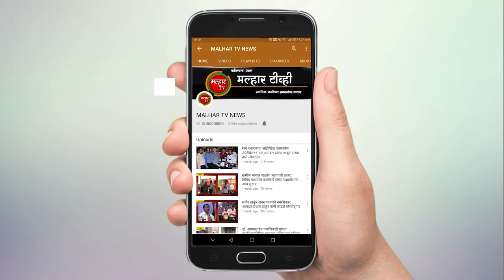मुख्यमंत्री एकनाथ शिंदे यांच्या हस्ते नवीन पनवेल मध्ये जिओच्या 5 जी सेवेचा शुभारंभ !!!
पंतप्रधान नरेंद्र मोदी दिल्लीतून ऑन लाईन जिओच्या 5 जी सेवेचा शुभारंभ केला आहे. या कार्यक्रमाला मुख्यमंत्री एकनाथ शिंदे यांनी पोदी वरील ज्ञानज्योती सावित्रीबाई फुले शाळेत उपस्थित राहून या सेवेचा शुभारंभ केला. तसेच शाळेतील विद्यार्थी, शिक्षकांशी मनमोकळेपणाने संवाद साधला. यावेळी माजी खासदार लोकनेते रामशेठ ठाकूर, भाजपचे रायगड जिल्हाध्यक्ष आमदार प्रशांत ठाकूर, उरणचे आमदार महेश बादली, कर्जतचे आमदार महेंद्र थोरवे, प्रधान सचिव भुषण गगराणी, रायगडचे जिल्हाधिकारी डॉ महेंद्र कल्याणकर, ज्येष्ठनेते वाय.टी.देशमुख, पनवेल महापालिकेचे आयुक्त गणेश देशमुख, भाजपचे पनवेल शहर अध्यक्ष जयंत पगडे, माजी उपमहापौर चारुशीला घरत, माजी नगरसेवक अॅडव्होकेट मनोज भुजबळ, तेजस कांडपीळे, उपायुक्त सचिन पवार, मान्यवर उपस्थित होते.